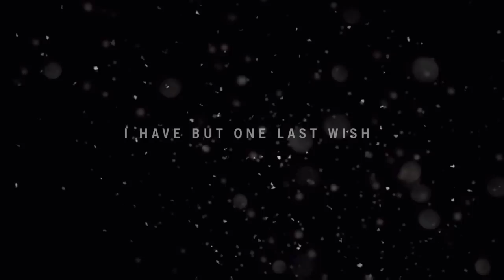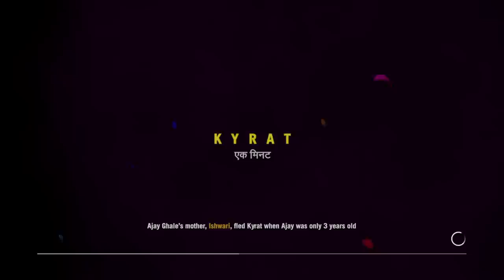Far Cry 4 Walkthrough Part 1 - Prologue / Intro (Let's Play / Playthrough)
Far Cry 4 Walkthrough Part 1 - Far Cry 4 Gameplay Walkthrough Part 1 - Includes Prologue, 1080p Xbox One Gameplay & Commentary

(US) (UK)

Welcome to Kyrat!

Built from the legendary DNA of its award-winning predecessor, Far Cry 4 delivers the most expansive and immersive Far Cry experience yet in an entirely new and massive open world, with integrated drop-in/drop-out co-op play.

Hidden in the towering Himalayas lies Kyrat, a country steeped in tradition and violence. You are Ajay Ghale. Travelling to Kyrat to fulfill your mother's dying wish, you find yourself caught up in a civil war to overthrow the oppressive regime of dictator Pagan Min. Explore and navigate this vast open world, where danger and unpredictability lurk around every corner. Here, every decision counts, and every second is a story.